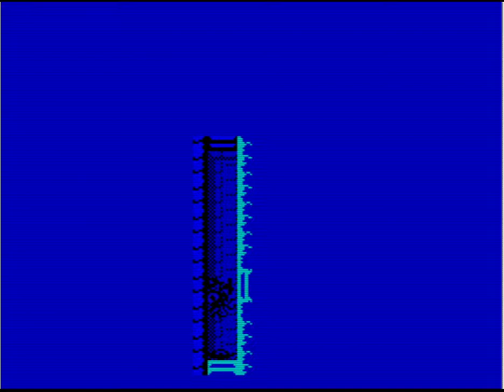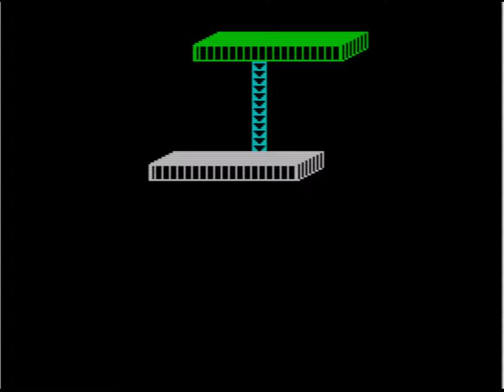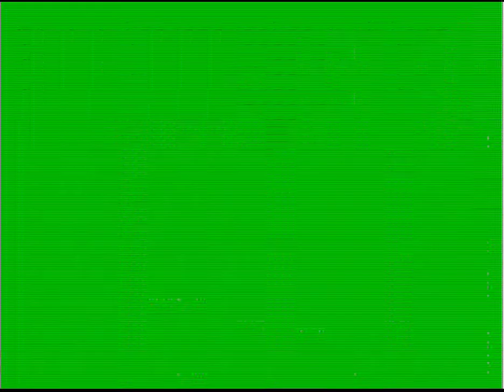Ranarama Walkthrough 2022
Every summer I play one Ranarama game, for old times sake. Here is the one for this year.